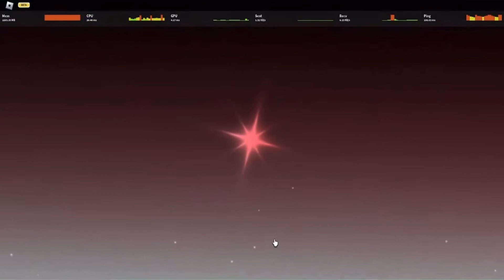Using my second Oblivion Potion at exactly 9M Rolls in Sol’s RNG (With Reaction)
at least it’s better than the astral I got last time :D

Featuring @DawnyzZ @limkenyz (they were on the call)